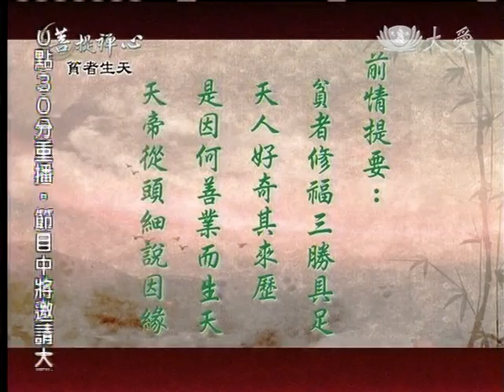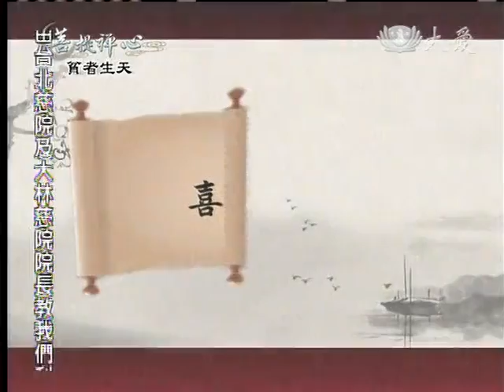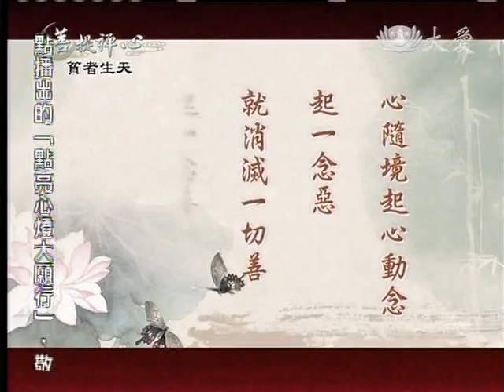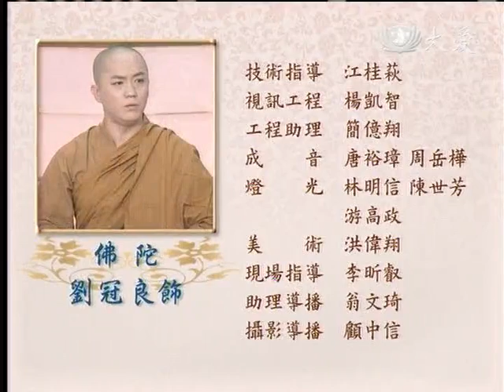20130207《菩提禪心》貧者升天 (二)